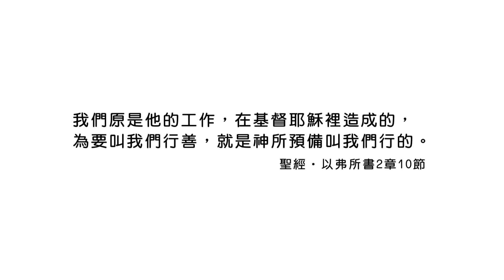(重播)20230530恩典365 - 築夢 : 上帝對你的計畫必會成就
經文出處 : 以弗所書 2 : 10